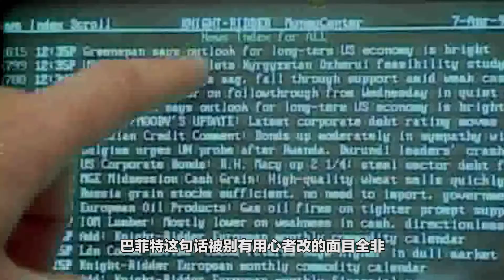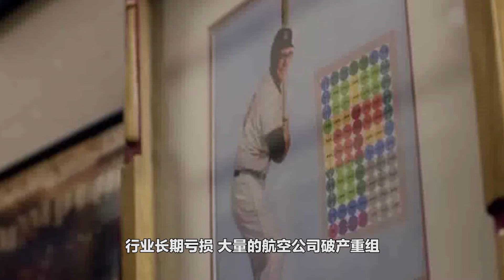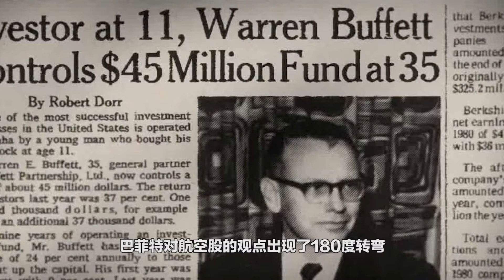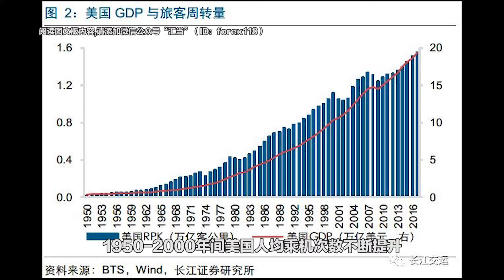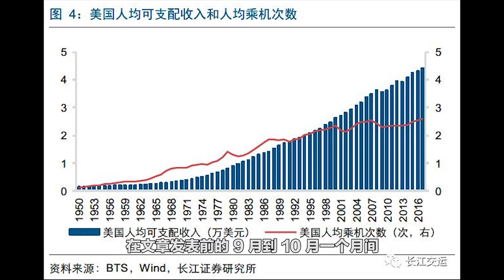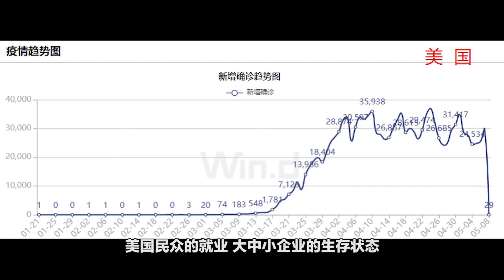我在巴菲特那里听到了恐惧、悲观和失望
5月2日伯克希尔哈撒韦公司举办股东大会
股神巴菲特在股东大会中表示
如果说你要打赌做空美国
你就应该非常小心
以前巴菲特也说过类似的话
过去238年来
从来没有人因为做空自己的祖国(美国)而发财的
巴菲特老先生这些喊话在我这个中国人的知识背景下
听出了可怕的一面